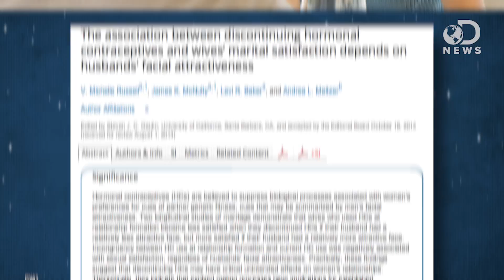Birth Control Pills Make Ugly Men Hot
Women around the world use birth control as a contraceptive, but it looks like it has an odd side effect. Trace and Amy discuss.

The pill affects women's satisfaction with their relationships, research finds
"Women who meet their spouses while they are taking the pill may find them less attractive once they stop taking contraceptives, according to research."

"This year 2.25 million Americans will get married-and a million will get divorced."

The truth behind testosterone: why men risk it all
"How do hormones such as testosterone and cortisol affect our ability to work, rest and play? A stock-market trader turned neuroscientist has the answer."

Effects of birth control pills and patches on weight
"Weight gain is thought to be a side effect of birth control methods. Many women and healthcare providers believe that pills and patches cause weight gain."

"It's best to take the pills at the same time every day. You can take the pill at anytime during the day, but taking it either before breakfast or at bedtime will help make it easier to remember."